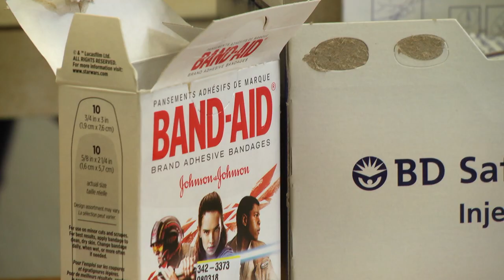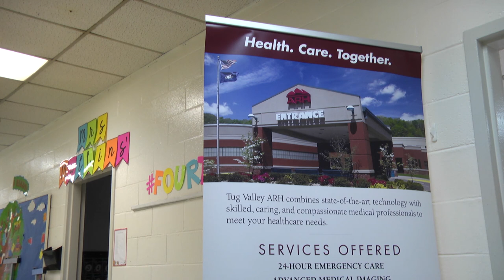Pike hospital administers Hep A shots to school faculty